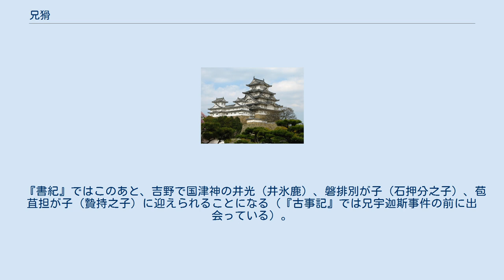兄猾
兄猾（えうかし）とは、『記紀』等に伝わる古代日本の人物。
『古事記』では兄宇迦斯と表記されている。
弟猾（おとうかし）の兄。
 『古事記』中巻・『日本書紀』巻第三ともに、以下のような物語を伝えている。
 神日本磐余彦天皇（かむやまといわれひこ の すめらみこと）は八咫烏（やた の からす）の導きと道臣命（みちのおみ の みこと）の働きで辛くも大和の菟田穿邑（うだ の うがち の むら）に辿り着いた。
 『書紀』の暦によると、磐余彦は戊午年8月2日に、菟田県（うだのあがた）の魁帥（ひとごのかみ＝首長）である兄猾、弟猾兄弟を呼び出した。
しかし兄猾はやって来なかった。
 それどころか、『古事記』によると、遣いに出した八咫烏が 「今天つ神の御子（みこ）幸行（い）でましつ。汝（なれ）仕へ奉らむや」 （今、天つ神の御子がおいでになった。おまえたちは御子にお仕えするのかどうか）訳：荻原浅男 と呼びかけて来たのに対し、鳴鏑（なりかぶら)を射返して、追い返した。 そして という理由で、正面きって戦うことを諦め、かわりに押機（踏むと挟まれて圧死する仕掛け）のある新宮（大殿）をつくり、もてなしをするかに見せかけて磐余彦を殺そうと企んだ。
 しかし、この奸計は磐余彦の召しに応じた弟猾によって報告された。
結果、道臣命（と大久米命）に「自分が先に入ってみろ」と剣と弓で（『古事記』では大刀のつかを握ったままで、矛と矢とで）脅され、敢えなく自身の作った罠にかかり、圧死してしまった（『古事記』では、打たれて死んでしまった）。
 兄猾が死んだことにより、その地は菟田（宇陀）の血原と呼ばれるようになった（『古事記』では罠で死んだ兄宇迦斯の死体をただちに解体したから、『書紀』は兄猾の死体を引きずり出して斬ったら、血が踝（つぶなぎ＝くるぶし）を埋めるほどだったから、だという）。
 弟猾は、戦勝を祝って、酒や牛肉を用意して、もてなしをした。
磐余彦は『古事記』によると、以下のような歌を歌った（（　）内は『書紀』の表記）。
 「宇陀（菟田）の　高城（たかき）に　鴫羂（しぎわな）張る　吾（我）が待つや　鴫は障（さや）らず　いすくはし　鯨（くぢら）障る（鷹等障り）　前妻（こなみ）が　肴（な）乞はさば　立柧棱（立蕎麦）の　実の無けくを　こ（＝扱）きしひゑね（幾多（こきし）聶ゑね）　後妻（うはなり）が　肴（な）乞はさば　柃（斎賢木、いちさかき）　実の多けくを　こきだひゑね（幾多聶ゑね）　 （以下は『古事記』のみ） ええ　しやこしや　此（こ）はいのごふそ　ああ　しやこしや　此は嘲咲（あざわら）ふぞ」 （訳：宇陀の高城に鴫をとる罠をはって　私が待っていると　鴫がかからないで　（いすくはしの）鯨（『書紀』では「鷹」）がかかってしまった　古女房がほしがったら　（立蕎麦のような）　実の少ないところを　削りとってやれ　若女房がほしがったら　（ひさかきのような）　実の多いところをいっぱい削ってやれ ええ、しやこしや　これは憎み妬もうとする声で あー、しやこしや　これはあざ笑う声で） 『書紀』はこれを「来目歌」とし、「楽府（おおうたどころ＝雅楽寮」でこの歌を演奏する時には「手量（たばかり＝手のひろげかた）の大きさ小ささ、音声（うたごゑ）の巨（ふと）さ細さ有り」と注釈をつけている。
 『書紀』ではこのあと、吉野で国津神の井光（井氷鹿）、磐排別が子（石押分之子）、苞苴担が子（贄持之子）に迎えられることになる（『古事記』では兄宇迦斯事件の前に出会っている）。